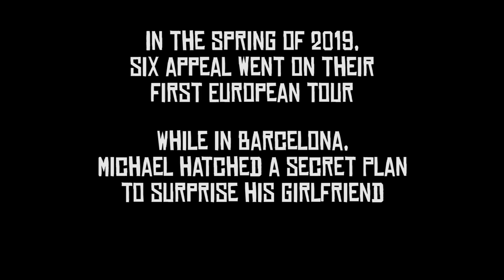Six Appeal - Your Smiling Face (James Taylor) - EuroEP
In the Spring of 2019, while Six Appeal was in Barcelona, they helped Michael put together something special!

Get this track on EuroEP through all major music streaming services and download platforms.

Video by Berko
Audio by Bill Hare of Bill Hare Productions

Special thanks to Josep Muntada at Muntada Barberia
and to the people of Barcelona!

G.L. Berg Entertainment

Six Appeal is:  Andrew Berkowitz, Michael Brookens, Evan Taylor Jones, Reuben Hushagen, Trey Jones, and Jordan Roll.